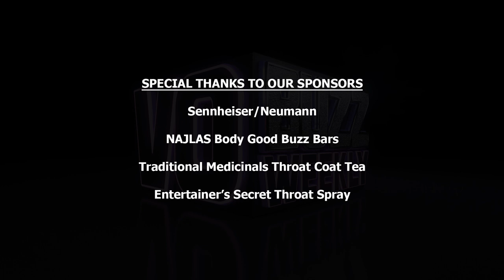Heather Dame PT2 - Atlas Talent Voice Over Agency - Why You Need a Major VO Agent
EPISODE 278 - Chuck and Stacey finish their conversation with Heather Dame (formerly Heather Vergo), talent agent and VP Director of Development at Atlas Talent Los Angeles.

Heather discusses the voiceover demo and gives advice for making the proper sales tool and also tells what a talent should expect and be prepared for when meeting with an agent.

She explains the expectations that Atlas Talent has of their actors and speaks to the importance of having good communication between the agent and their talent. Heather answers some misconceptions talent may have about the role of an agent and shares her personal story of how she found her way from acting in Boston to working TV production in New York, to moving to Los Angeles.

She talks about how she stays motivated and inspired as an agent and offers great advice to voice actors for having success in the voiceover industry.

Follow on Twitter @vobuzzweekly @demosthatrock @staceyjaswad